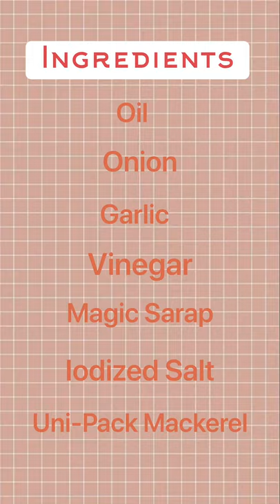Vlog#5 Cooking Uni-Pack Mackerel